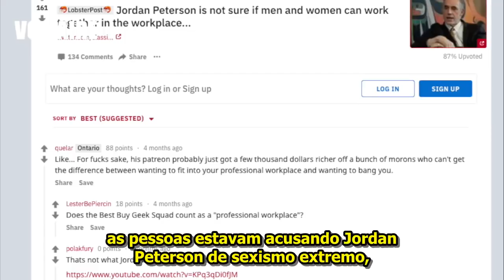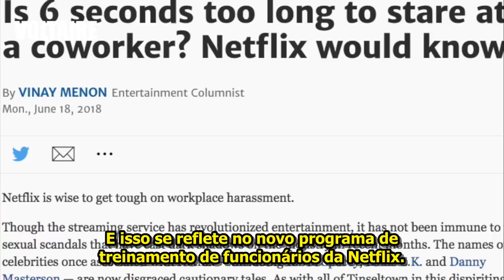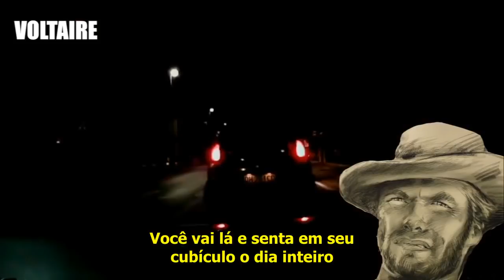A Alegação de Jordan Peterson Sobre Homens e Mulheres No Trabalho Está Se Tornando Real - Voltaire